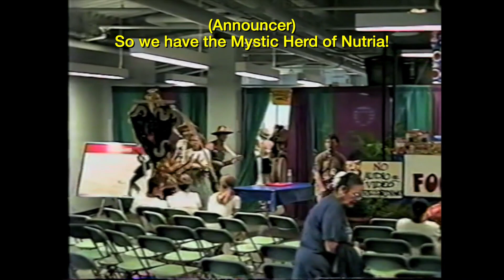Time Marches On: The Jazz Fest Food & Heritage Stage